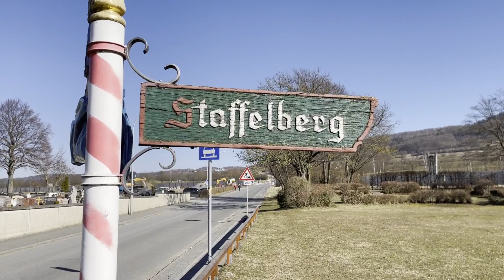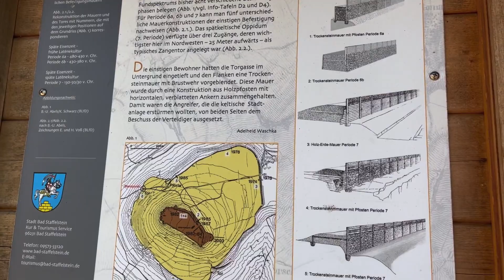Frühjahrswanderung auf den Staffelberg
Eine kleine Wanderung auf den Staffelberg nahe Coburg.